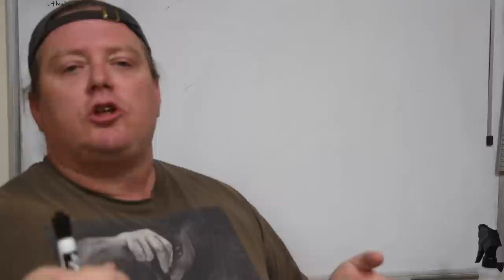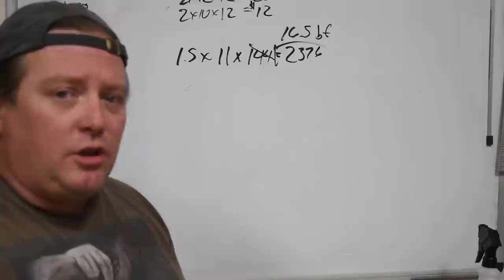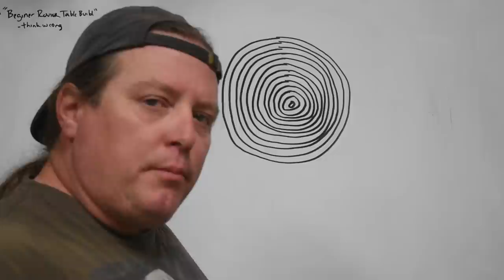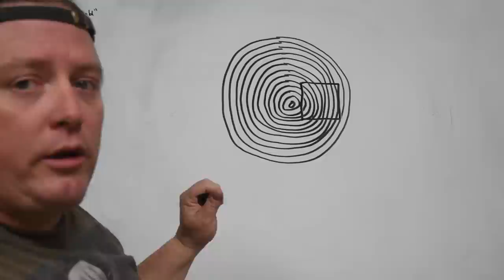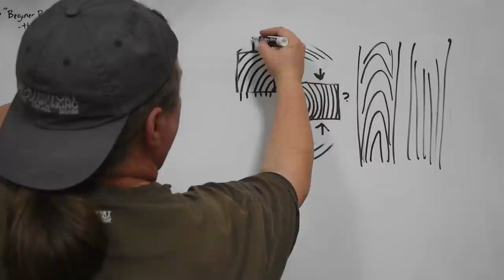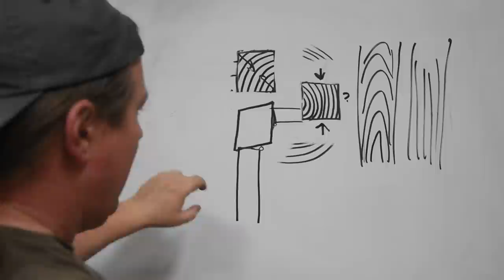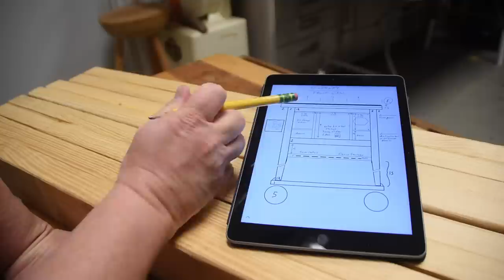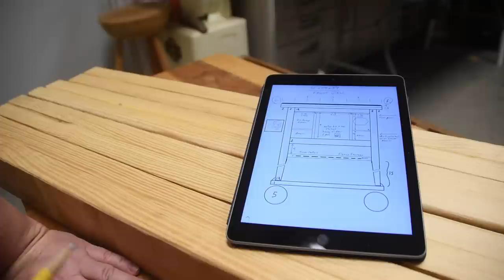Stock Prep & Dimensioning in Woodworking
In the coming weeks I'll be publishing my first "project" build. The content formula used by a majority of YouTube woodworkers earning their living on the platform. One where you publish a free video that is highly polished and provides the basics of what 95% of the audience wants: what you made and how you made it.  Then for those inclined you make available a package of plans and 6-8 in-depth videos they can purchase. This extra 3-6 hours of content will be less polished but much more dense in knowledge.

Some suggested I offer this segment to the general populous to illustrate the difference of my efforts to others because this video can be lesson to itself. And what sets mine apart from others? The focus on long-term education so you'll be able to apply the lessons of the build elsewhere. That's been the wortheffort way since the beginning.

So here is a taste of what's to come for those inclined. Enjoy and keep an eye out for the upcoming Router Table Build and subsequent plan/series. It'll be a doozy.

Note: My analysis of the shrinkage of wood around tenon in carcass/chair is right except... rotate it 90 degrees. Still a historically accurate method of using green wood and getting tightening joints.

This channel is based on the value for value proposition. We depend upon patrons like you  to fund our channel if you receive value from it. The time away from 'real work' that is our biggest expense. So if you feel these videos and series are of value to you and others please consider shopping and patronizing these sites: